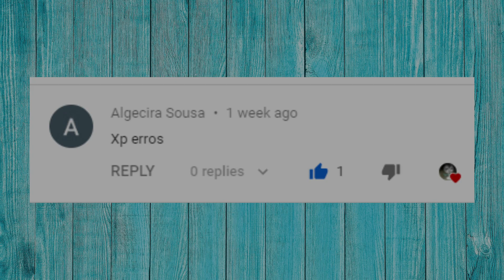30 Windows XP Error Sound Variations